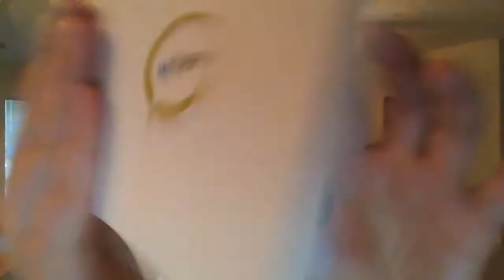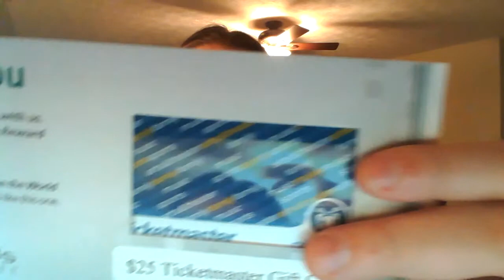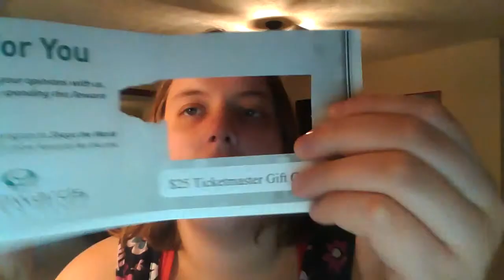Get Paid for Your Opinion: E-Rewards and My View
Start earning rewards for your opinion like I do!